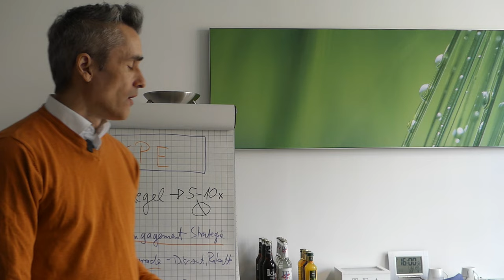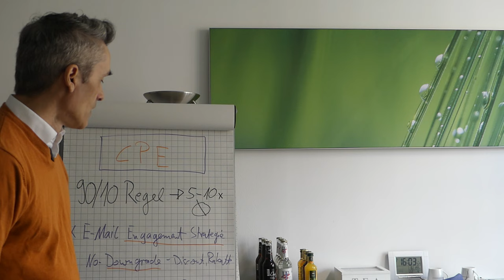Hochpreisige, komplexe IT-Dienstleistungen verkaufen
Wie geht das denn? Hochpreisige, komplexe IT-Dienstleistungen online verkaufen, das mein ROAS +300% positiv ist? ✅ Positionierung für Deine Software Agentur / SaaS Software Firma - Ausschnitt aus dem Skalierung Consulting / Training von Klein Marketing Consulting - Wenn du mehr Infos zu meinem Angebot willst und bist noch Freelancer, Einzelunternehmer oder hast ein kleines Startup? Dann hier vorbeischauen..

Happy Hunting!